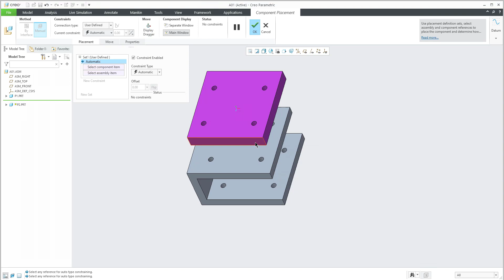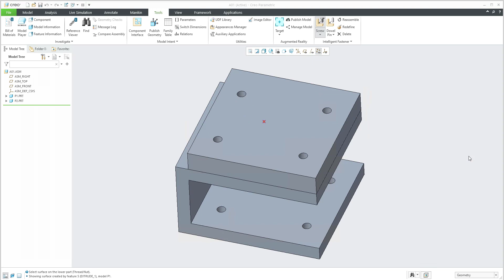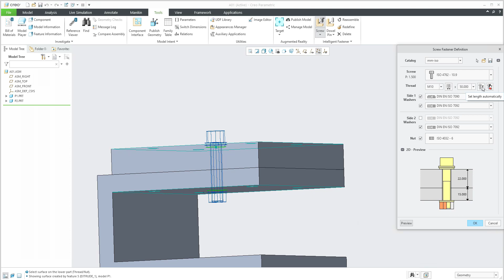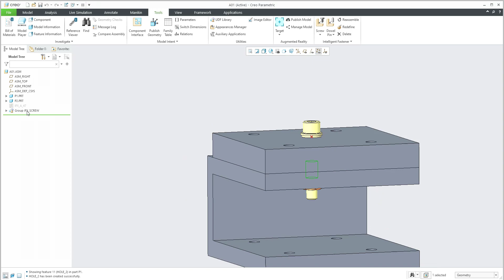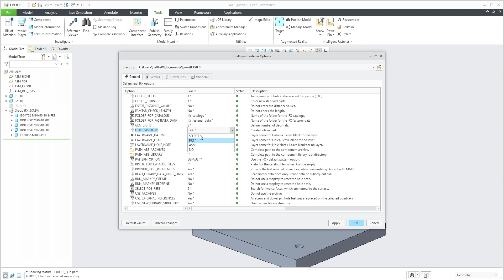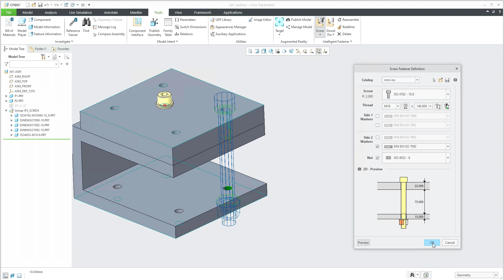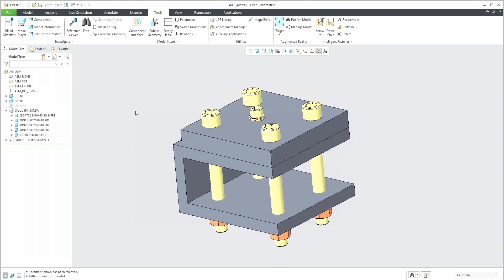Creo IFX - How to use Creo IFX | Creo Intelligent Fastener to assemble screws or dowel pins faster